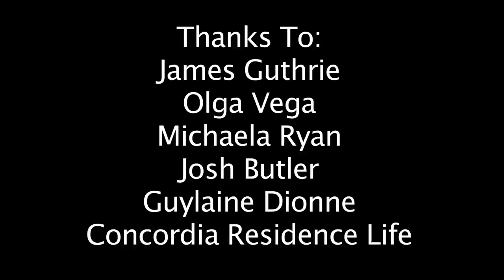The Grey Nun Next Door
A film by AJ West. A quick history of Concordia's Grey Nuns Residence and the Grey Nuns Motherhouse. A satirical response to the intended destruction (by some blueprints) of Concordia University's largest downtown green space, and the lingering rumoured plans to construct over the space. This idea (of building on the Grey Nuns green space) had been brought up in meetings discussing the future of Concordia University's real-estate.

A comedic expression on the unclear future of Concordia University's Residence Life and Fine Arts Departments as the space became available and more political in student space discussions on campus in 2010. Notably, the Administration's proposal to the Concordia Student Union in 2011 (with an effort to have the students purchase the Faubourg) included a concept design that integrated the garden into the student space.

Thanks to:
Elizabeth Fox
Dimitri Condax
Ali Moenck
Sophia Mitchell
Josh Butler
James Guthrie
Olga Vega
Concordia Residence Life